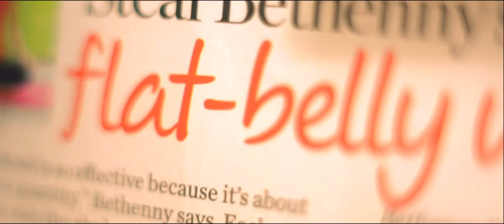Beautiful Soul Music Video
to name your price and download the "Beautiful Soul" EP!

Single "Beautiful Soul" from Noelle Johnson's EP "Beautiful Soul" out January 8th, 2013.
Directed by: Brandon Eckhardt
Director of Photography: Ben Figueiredo
Artwork by: Aaron Vandenbroucke
Produced by: Dungeness Records and Brandon Eckhardt
Clothing provided by:
Ally Cat Boutique
Cottage Queen Boutique
Additional props provided by: The Stuff Brokers